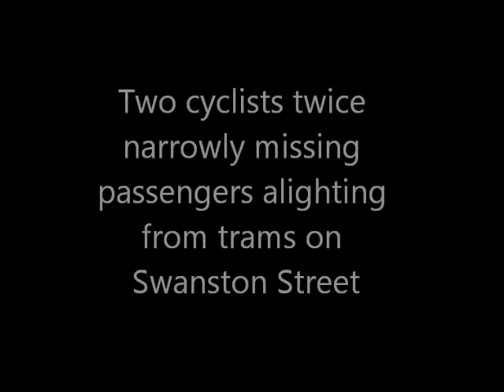SomeCyclists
Dog on a leash on the road, and narrowly missing passengers alighting from trams